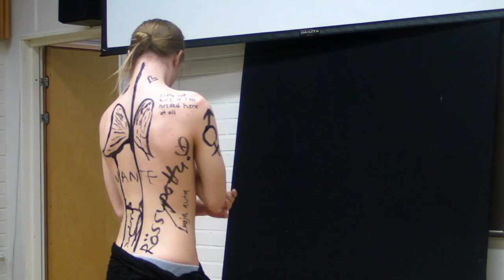Miron performanssia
Miron performanssi Rauli Körkön kritiikissä Kärsimys. Lyhennetty.